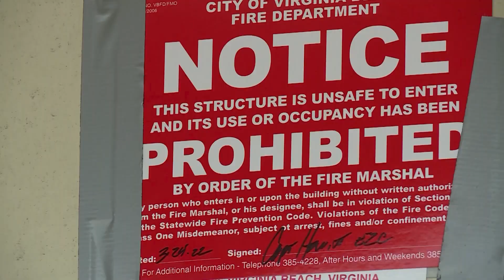Man who admitted to killing 3 across VB, Norfolk has preliminary hearing